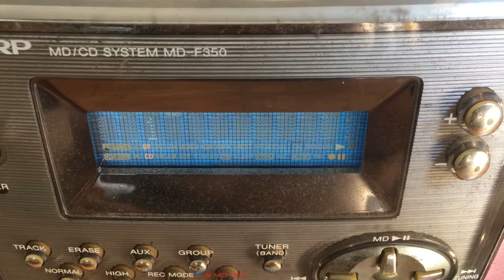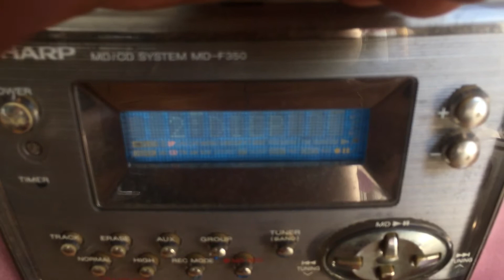Boombox Sharp F350 dọn kho..... Dòng F của Sharp bình dân nhưng âm hay ... A. Linh 0986 752 721